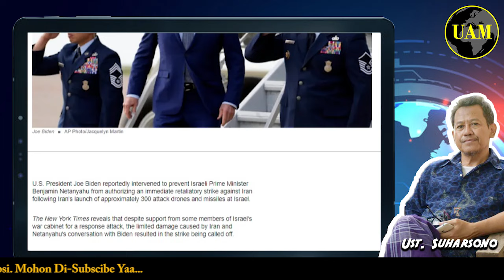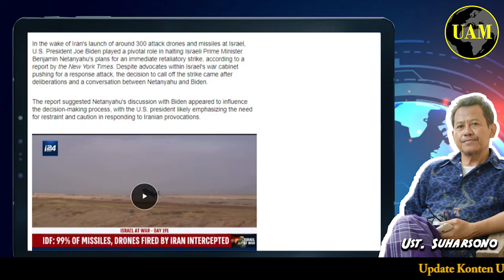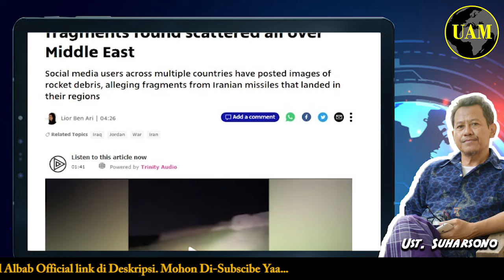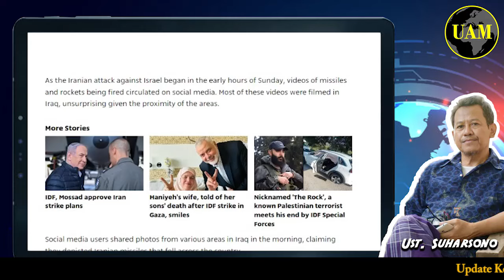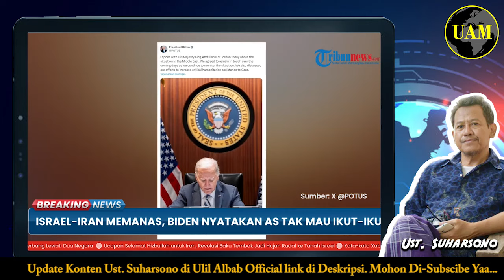Di Balik Serangan Iran...!! Ada Akal Bulus Bibi, Bikin Biden Blingsatan; Be Aware...?!